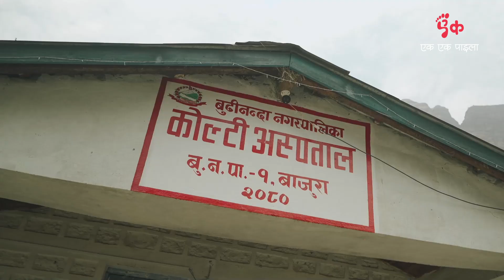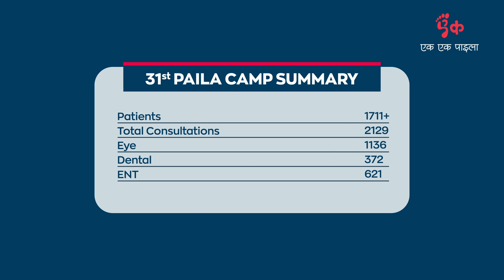31th Paila : Kolti, Bajura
बाजुरालाई फर्केर हेर्दा।
बि.स. २०८१ वैशाख १० देखि १२ गतेसम्म बाजुराको कोल्टीमा एक एक पाइलाले आफ्नो ३१औँ नि:शुल्क स्वास्थ्य शिविर सञ्चालन गरेको थियो । तीन दिनको कार्यक्रममा, एक एक पाइलाले १७११ भन्दा बढी व्यक्तिहरूलाई अत्यावश्यक चिकित्सा सेवाहरू प्रदान गरेको थियो  र २१२९+ भन्दा बढी क्रस परामर्शहरू सञ्चालन गएको थियो । यो एक एक पाइलाको बाजुरामा पञ्चवर्षिय योजनाको कार्यक्रम पनि हो ।